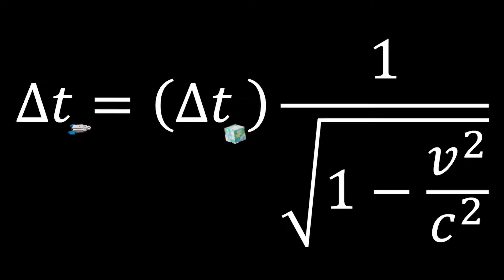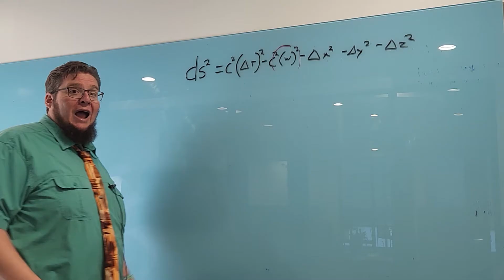PREVIEW: The Unifying Theory of Dimensional Geometry and Interaction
Take a new look at Special and General Relativity! This series is about building concepts of extra-dimensional geometry to both explain the Universe we observe and unify General Relativity and Quantum Mechanics.

If you one of the many people who think "something's wrong with physics," then this series is for you. We take a deep dive into current science thinking on gravity, dimensions, black holes, time travel and more!

Join me in trampling upon the sacraments of theoretical physics. It's serious science, but we have fun doing it!

Chapter 5: What is Time?
In this video we answer the question “What is time?” We tackle this both conceptually and mathematically to demonstrate that time or “c” is a physical geometric side to the containing space of the Universe.

A lot of you pointed out that the length of my videos do make them a bit prohibitive if people aren't sure they worth the time. We made this trailer in the hopes that it will give people you share it with a better idea of what to expect from the "deep dive" videos.

Song is "Break Fast" by Jules Gaia on @epidemicmusic